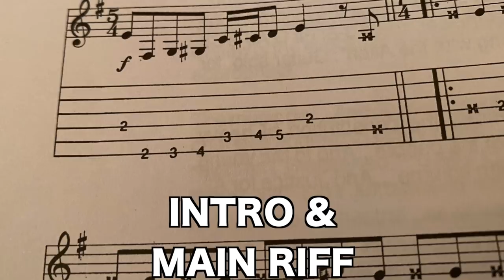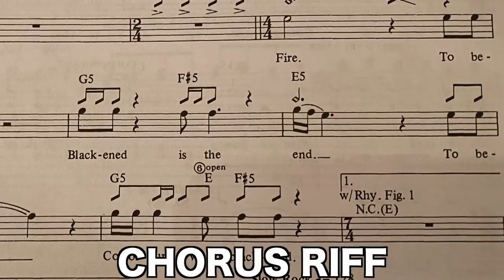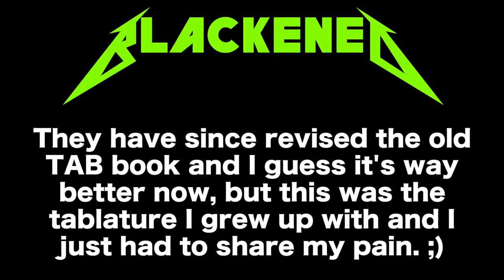If BLACKENED Were Recorded Like the TAB Book Transcription!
-Had to make a few tweaks and reupload. Thanks for all your comments and patience. :)
Thanks!!!